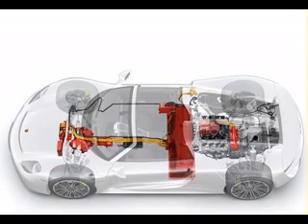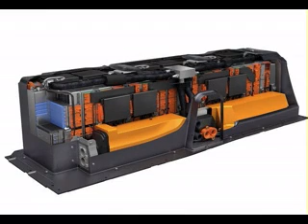Porsche 918 Spyder 2015 Interior Exterior detail photo